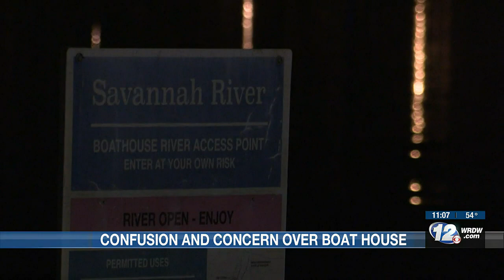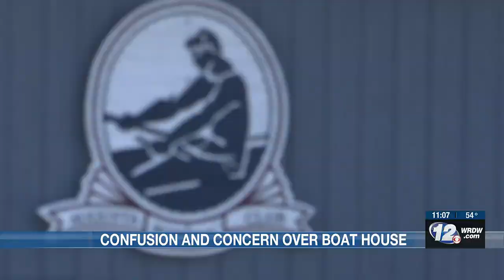Confusion and Concern over Augusta Boathouse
The lease the rowing club signed 30 years ago says the rowing club is responsible for the building’s upkeep.